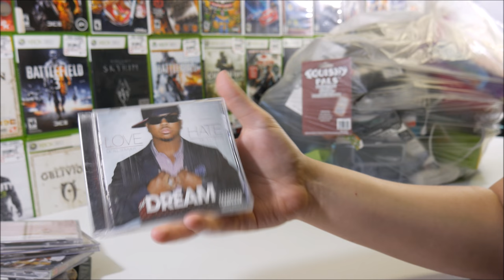Jackpot Dumpster Diving At Five Below! OVER $200 Worth! Night 112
Tonight was a jackpot dumpster diving at Five Below! We found well over $100 in brand new stuff in the Five Below dumpster, and we also found well over $100 in CD's! Tonight was definitely a jackpot dumpster diving at Five Below!

Welcome Back To Jebus Gaming!